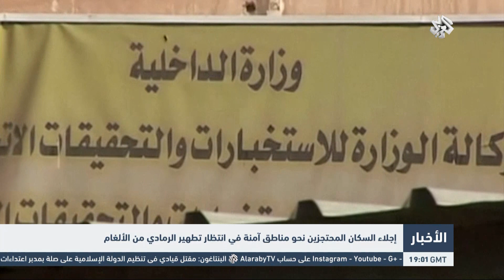التلفزيون العربي | العبادي يزور الرمادي بعد استعادتها من أيدي تنظيم الدولة الإسلامية